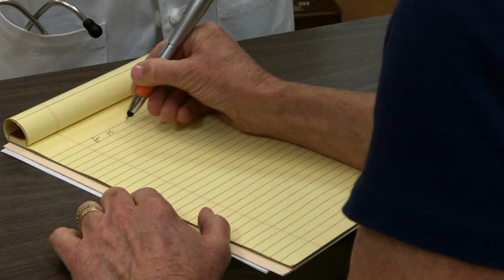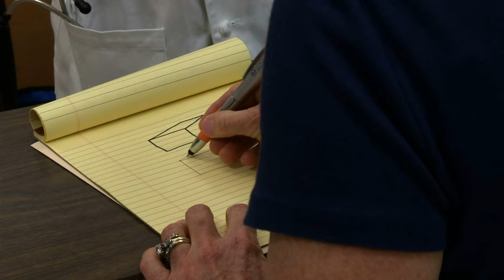How to do the Mental Status Exam | Merck Manual Professional Version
This video shows an examiner assessing a patient’s mental status, including components such as orientation to time, place, and person, attention and concentration, memory, verbal and mathematical abilities, judgment, and reasoning.